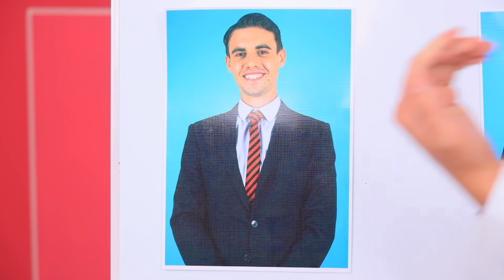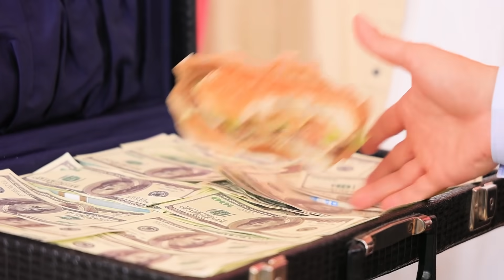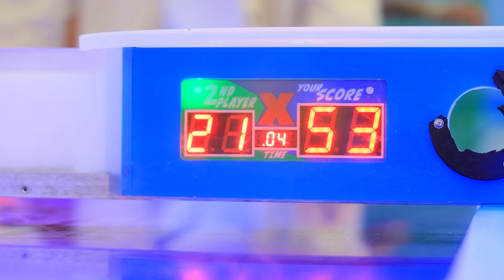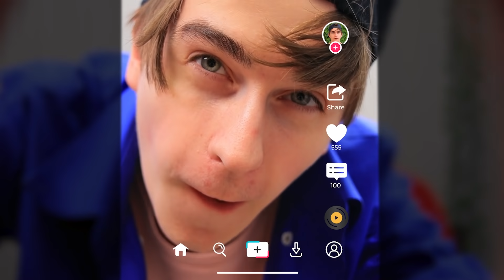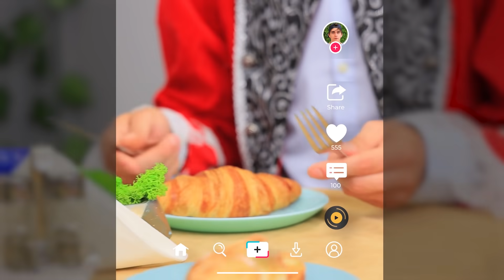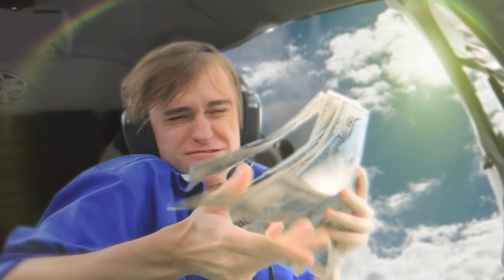一个少年被总统收养了！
观看我们新的 WooHoo 故事。 你想让你爸爸当总统吗？！ 保罗被总统收养了！ 现在他在总统家！